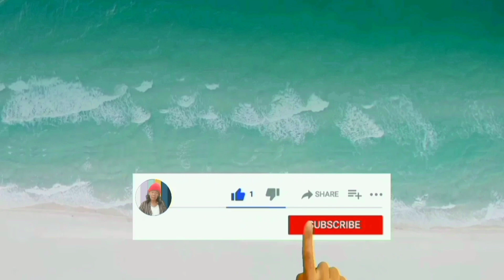Edisi 14 Juni 2023||Dibalik layar handphone CLBK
Dibalik layar handphone CLBK master shoot tanpa sensor tanpa edit